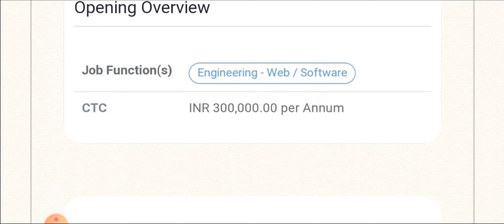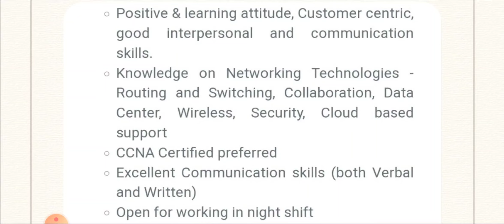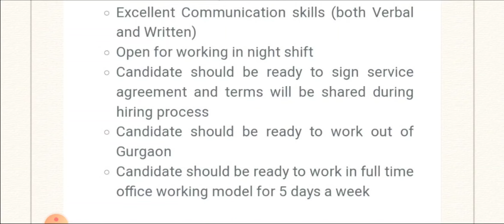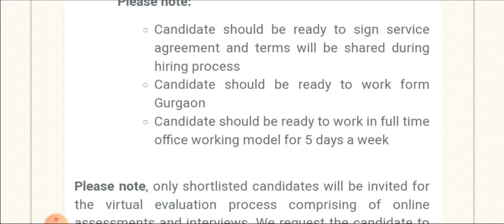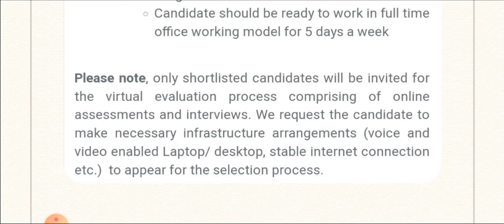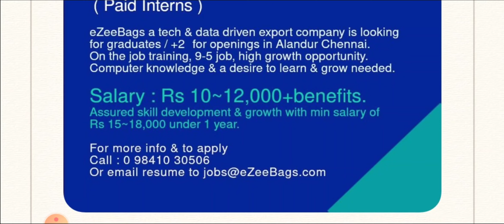🔴Hiring Freshers - Capgemini, Windzard Technologies & eZeeBags / Any UG & PG/ +2 Candidates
Apply Details 👇

Mega Job Interview🔥 Capgemini, Windworld India ltd & Nilkamal ltd - Any Degree/Diploma /Full Details

👉 Capgemini - Network Engineer

👉Windzard Technologies - Direct Interview

👉eZeeBags - Digital marketing